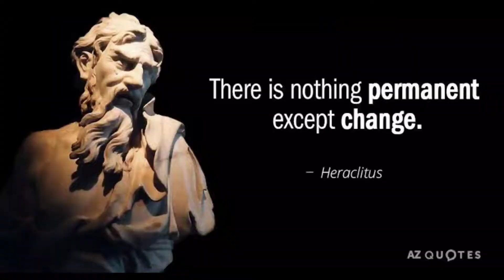[PUBG Mobile] #9 A little bit Clutch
Nothing special. Just did it for my own enjoyment.

Version           Ram-8GB, Rom-128 GB
IGN                  KSbvSAJJ
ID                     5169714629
Style                3 finger claw+Gyroscope
Graphics         Smooth
Frame rate      Extreme
Style                Colorful